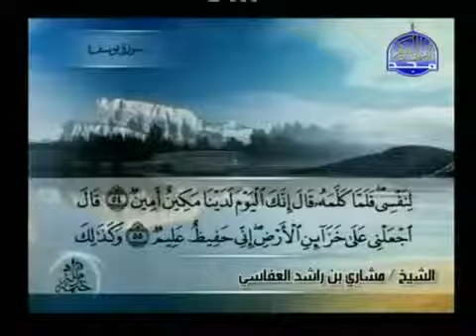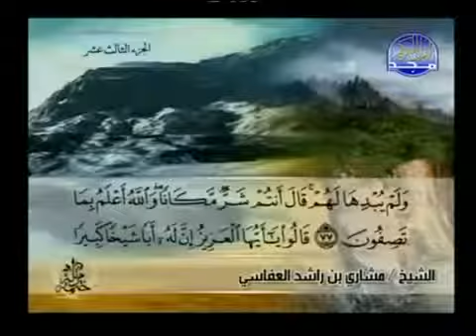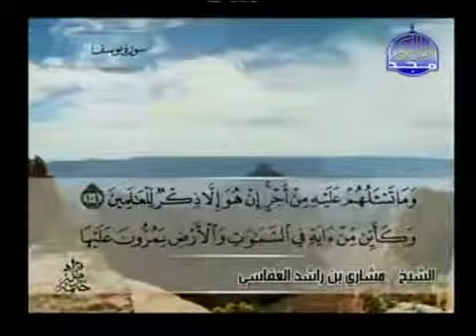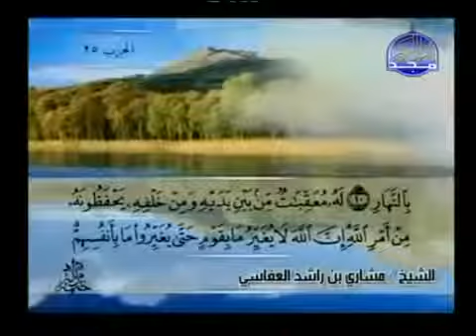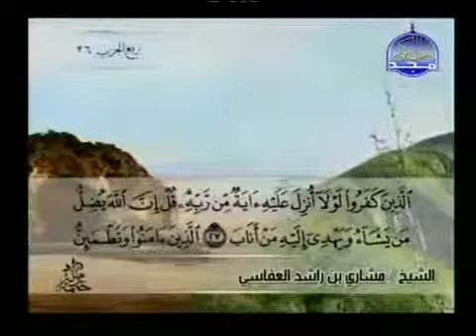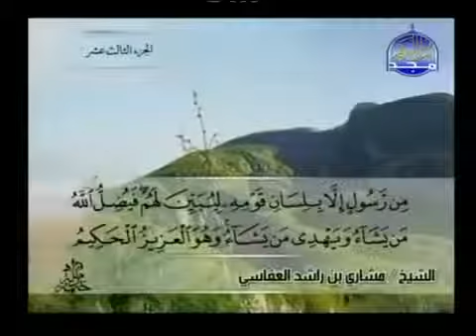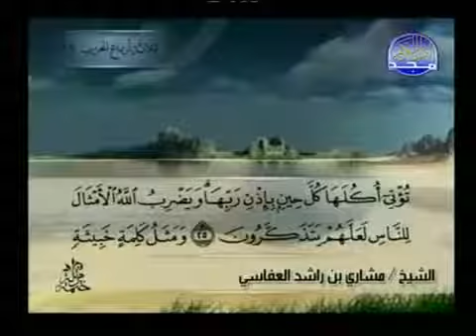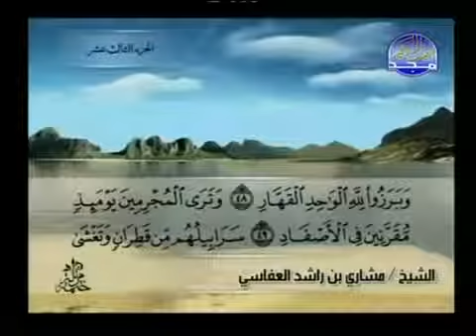Juz 13 by shaikh mishary alafasy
Complete quran juz 13